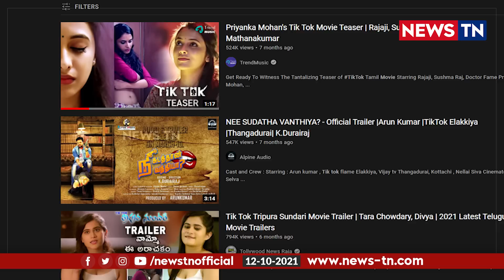Please Don’t Release This Film! | Priyanka Mohan | Doctor | Newstn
Priyanka Fans Got Upset After Watching This Teaser!